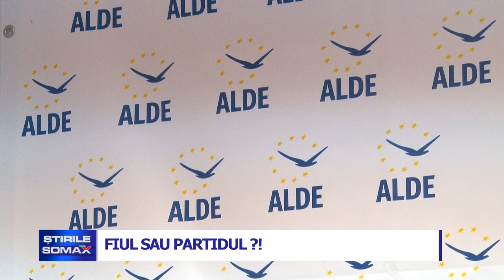FIUL SAU PARTIDUL